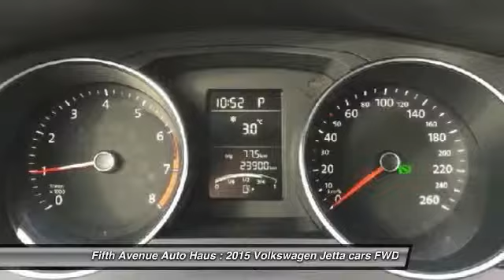2015 Volkswagen Jetta Calgary AB U2752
2015 Volkswagen Jetta 2.0 Trendline+

Fifth Avenue Auto Haus
1120 Meridian Road N.E.
Calgary AB T2A 2N9

Don't miss this 2015 Volkswagen. Make a great choice today with this must-have cars. Learn more about this cars by contacting the dealership today and complete your driving dreams.